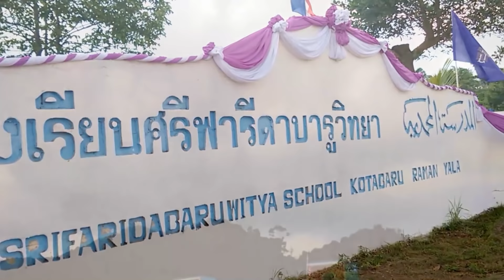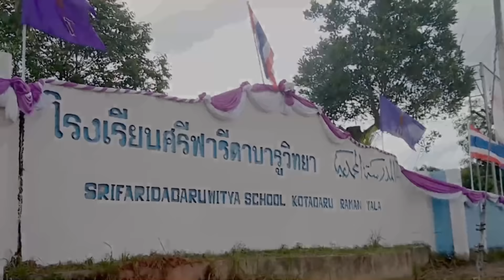เข้าร่วมรับเสด็จสมเด็จพระเทพรัตนราชสุดาฯ สยามบรมราชกุมารี ณ โรงเรียนศรีฟารีดาบารูวิทยา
เข้าร่วมรับเสด็จสมเด็จพระเทพรัตนราชสุดาฯ สยามบรมราชกุมารี ณ โรงเรียนศรีฟารีดาบารูวิทยา อ.รามัน จ.ยะลา เมื่อวันที่ ๑๗ มิถุนายม ๒๕๕๙
รูปภาพ Mi4
Corel x8